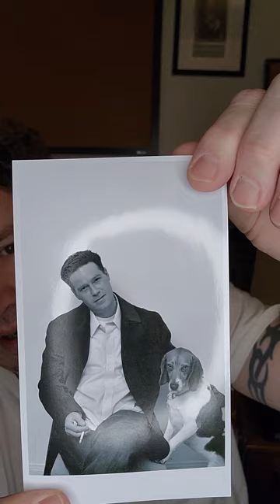DUI Fatality Survivor - Alcoholism - Death - Photography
My Subscriptions jumped from 147 to 501 in a few days. This was after posting my "Stop The Hate/Drama video praising Mark Laita from Soft White Underbelly.

If you wish to support me and the channel, I can accept support with the platforms below.

Have something to say? Want to reach out? Feel free to message me.